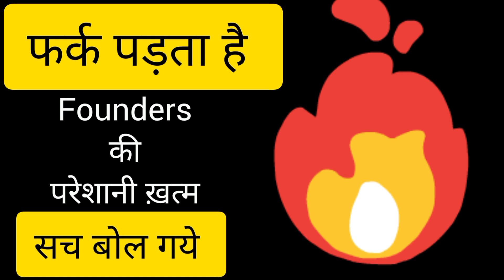🔰🔰🔰🔰 ONPASSIVE ॥ onpassive common team ॥ onpassive founders की परेशानी ॥ onpassive common bonus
on passive new update today
onpassive new update today live
कब तक छुपाओगे
onpassive employee
onpassive office news
onpassive employee video
onpassive news
on passive
onpassive official youtube channel
onpassive live today
onpassive today new update
onpassive latest update today
New Ecosystem
onpassive
onpassive corporate
Ash Mufareh
onpassive today update
onpassive important update
onpassive New update
onpassive update
onpassive news
onpassive
onpassive new updates
onpassive new update today bangla
onpassive update today
vijay prakash onpassive
onpassive
ONPASSIVE SPECIAL
Onpassive Ecosystem
ON PASSIVE
New Ecosystem Live
Latest Update
On passive ecosystem
vijay prakash onpassive video
onpassive latest update
onpassive update
onpassive live
onpassive today update
on passive
dhillon sir onpassive new update
kafeel ansari onpassive new update
latest update of onpassive
onpassive latest update
on passive
onpassive ecosystem
onpassive ecosystem
onpassive latest update
onpassive update
onpassive employees
gofounders onpassive latest news
onpassive 360 live today
onpassive latest news today
today onpassive update
360 webinar onpassive live today
kafeel ansari onpassive
onpassive gofounders
onpassive latest updates
onpassive current update
on passive new update
onpassive live
onpassive today
onpassive today update
vijay prakash
onpassive youtube channel
onpassive official channel
onpassive official